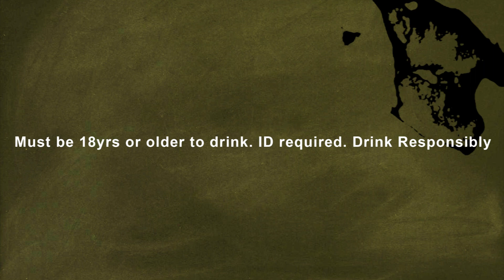bassodyssey soundfest 2022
The 2022 staging of Bass Odyssey Sound Festival in St. Ann Jamaica is a two day event focused on authentic sound system culture which was established in the island in the 1959s.

Friday August 12 - Soundclash Jamaica 4 sound systems in a musical battle.

Saturday August 13 - Bass Odyssey 33 Anniversary Dance & Stage Show featuring SIZZLA Kalonji and surprise guest artistes.